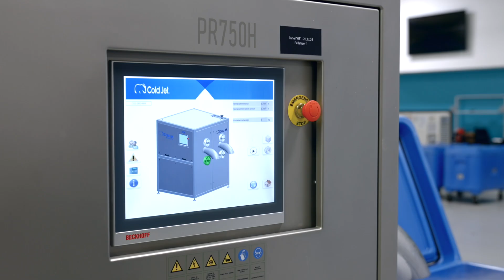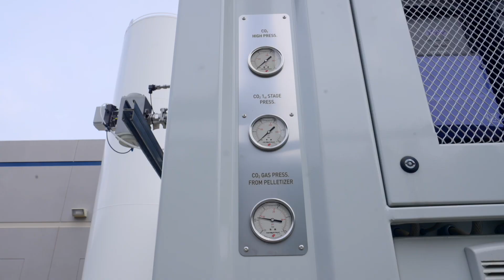Scientific Calibration / Sci-Ice Testimonial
Scientific Calibration uses Cold Jet machines to manufacture dry ice for storage and shipping, as well as CO2 recovery units to capture excess CO2.